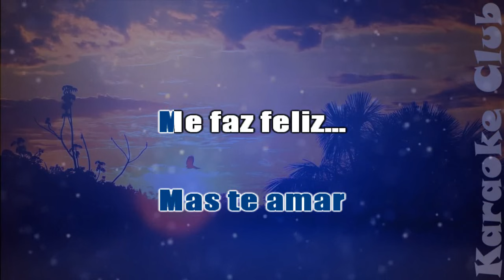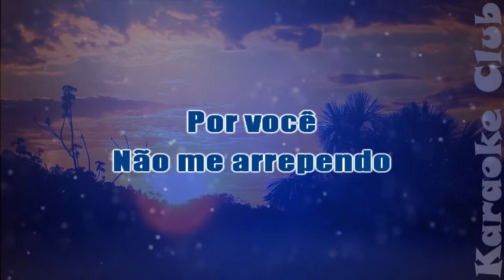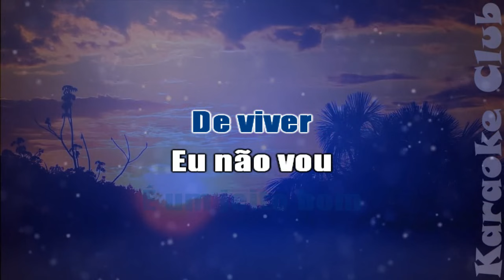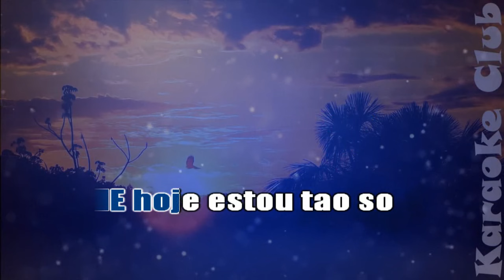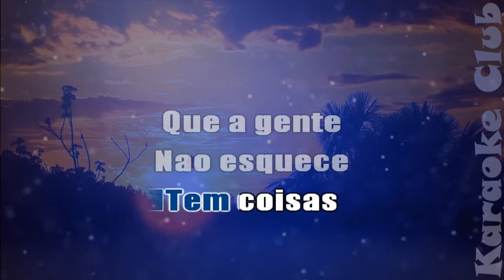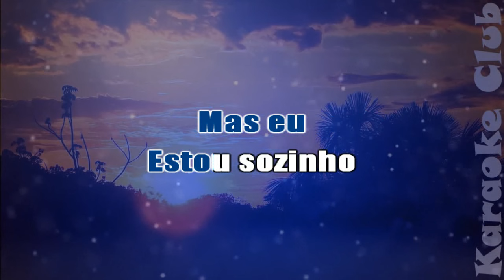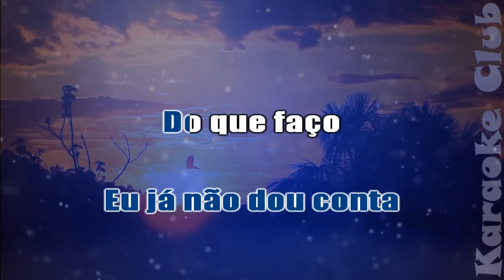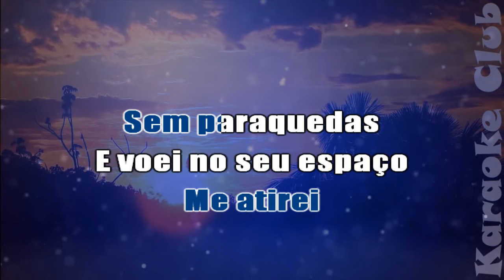BAILÃO SELEÇÃO 27 - LAÇO ABERTO+MEU EX AMOR+TONELADAS DE PAIXÃO ( KARAOKÊ )